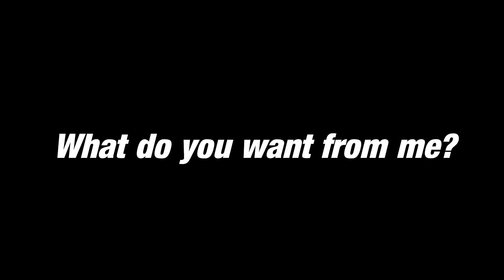What do you want from me?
You wanted haunted videos, you got it. It's time for me to find out what goes bump in the night. Here's how I'm going to do it...